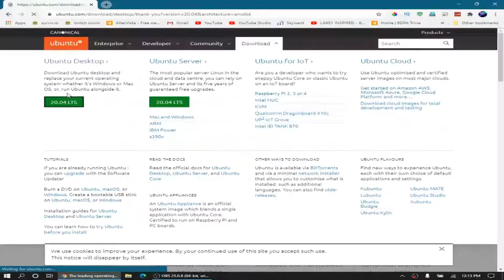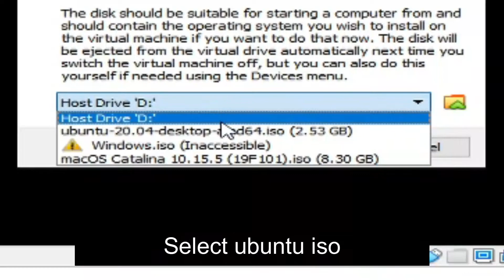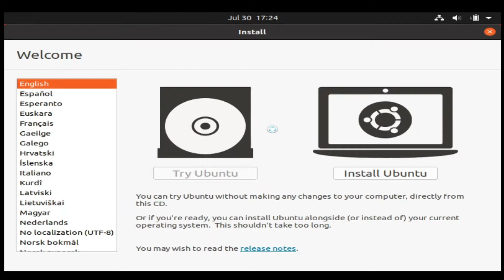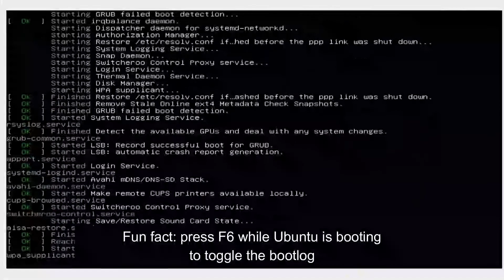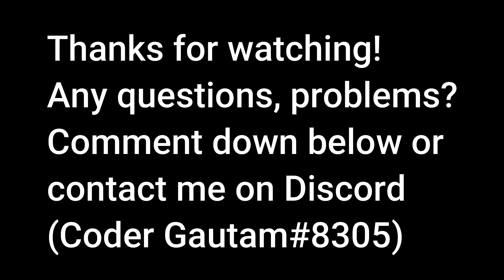How to install Ubuntu on Virtualbox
Today lets learn How to install Ubuntu on Virtualbox. This tutorial is Updated 2020!!! You can install ubuntu in virtualbox to get access to a seperate computer INSIDE your computer. Pretty cool, huh. In that other computer, you can install any OS and do whatever you want just like your main one.